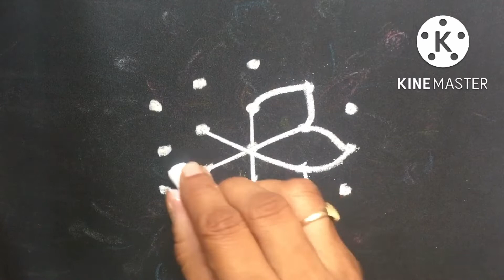5 చుక్కల బుజ్జి ముగ్గులు || Chinna muggulu || Chukkala mugulu || simple kolams || Rangoli kolam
5 చుక్కల బుజ్జి ముగ్గులు || Chinna muggulu || Chukkala mugulu || simple kolams || Rangoli kolam